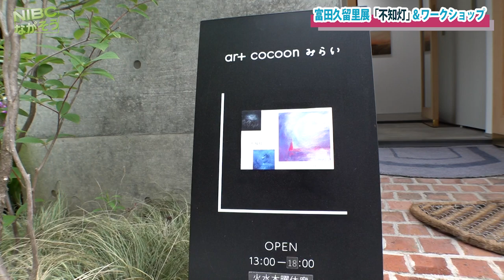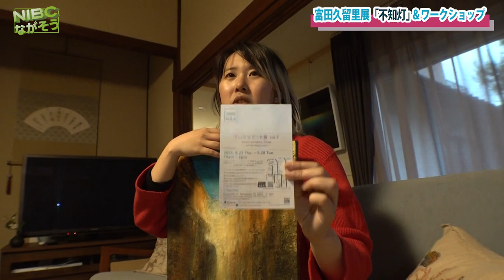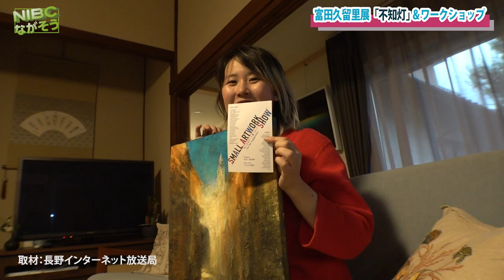【長野土口】art cocoonみらい 富田久留里展「不知灯」(しらぬひ)・岩絵具ワークショップ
富田久留里展「不知灯」 (しらぬひ)

風景に溶ける画家。

自然の絵の具である岩絵具を用いて、自然、文化、歴史との一瞬の出逢いを五感で味わえる絵を描いています。

また、対話を通して貴方の心の風景を描き出す受注制作も承っております。

イメージを共有し、貴方の心の故郷を探す旅のお手伝いをいたします。どうぞお気軽にご相談ください。

HPより